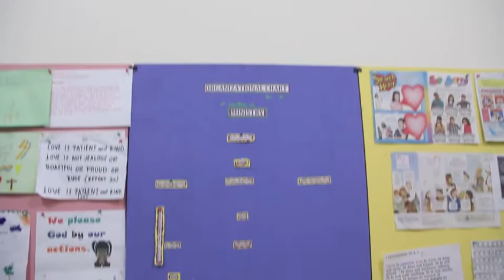OPC AND PRASIA BETTER TOGETHER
PRASIA greets Onnuri Philippine Community (OPC) in South Korea a happy anniversary.